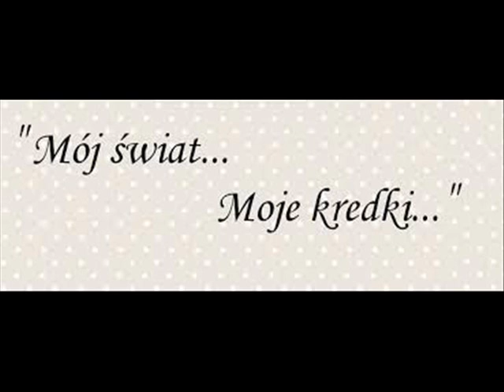A.L.A.N - Mój świat (Prod. John Train)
Jak zwykle jestem sobą, wokół mnie szczurów gonitwa
To jest mój świat, nie zdołacie mi tego wyrwać
Mam tylko słowo, to coś dużo więcej od was
Pasja krew, miłość niezmienna od lat